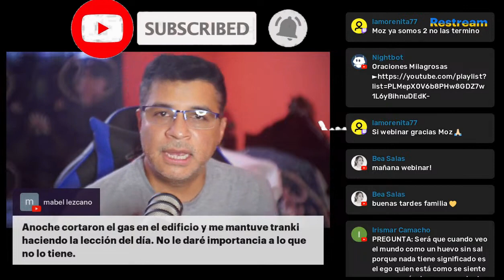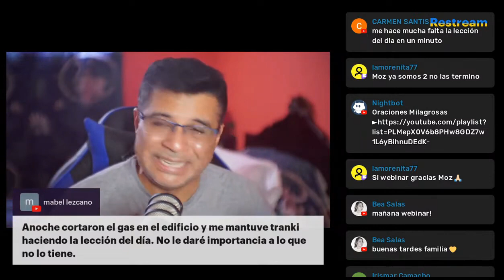ANOCHE ME CORTARON EL GAS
Bitcoin ► 1HJPnttiWJp1JH8vEwjURC5gP7r2Uj3GxY